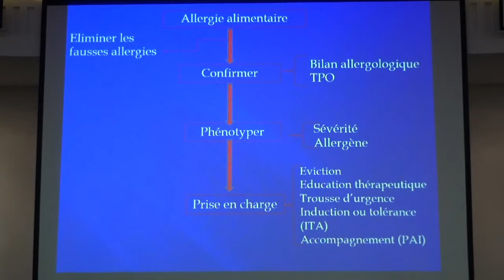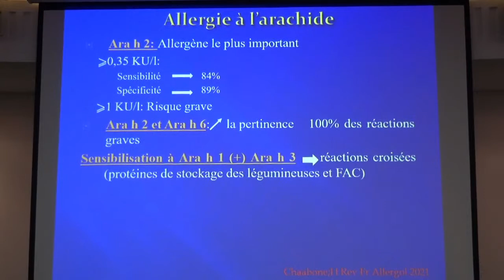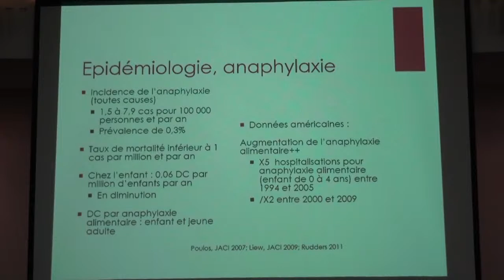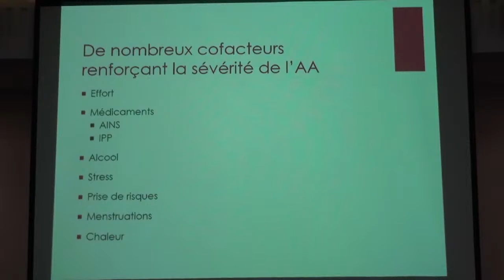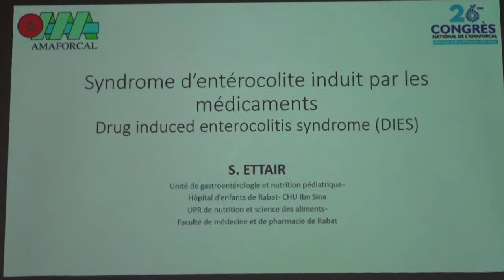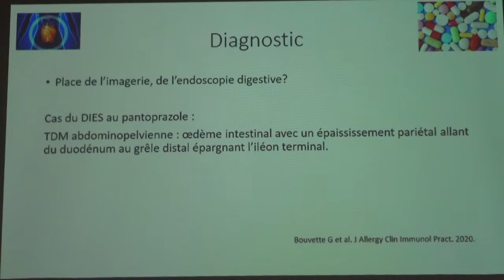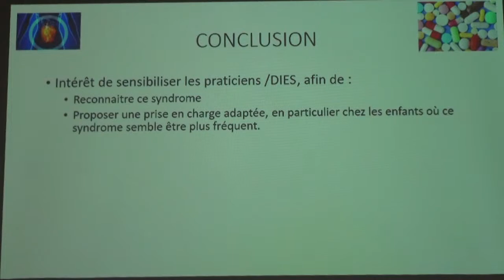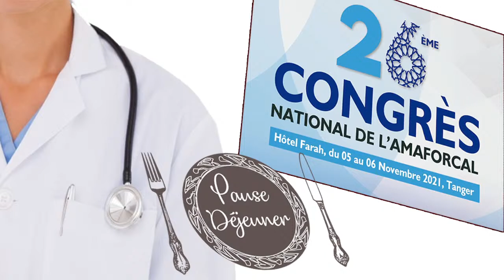Live -26éme congrés National de L'AMAFORCAL. Samedi 06 Novembre 2021